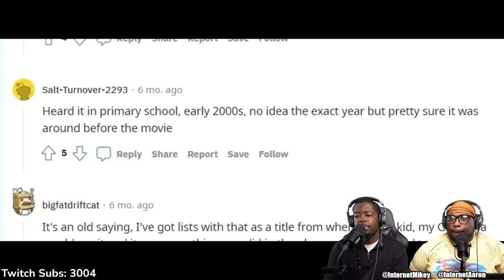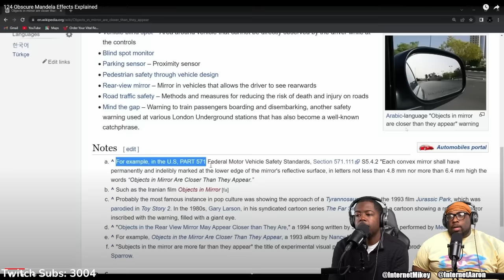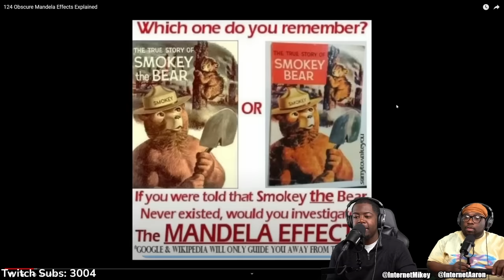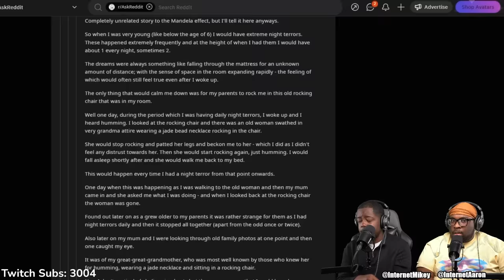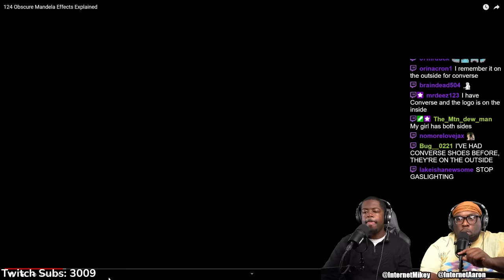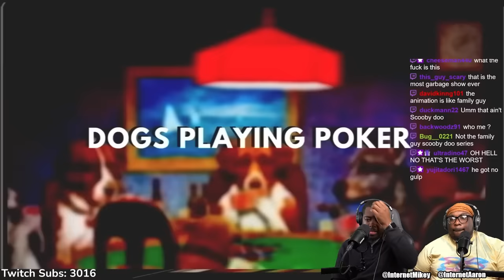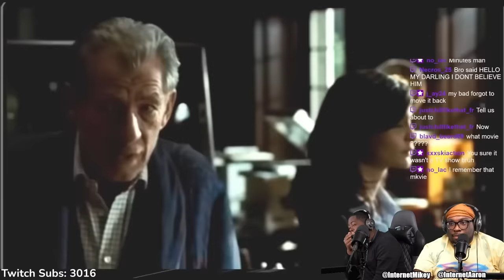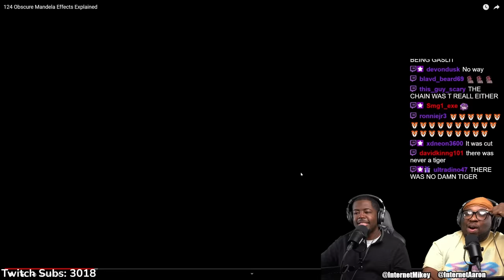These 'Mandela Effects' are DRIVING US CRAZY!!